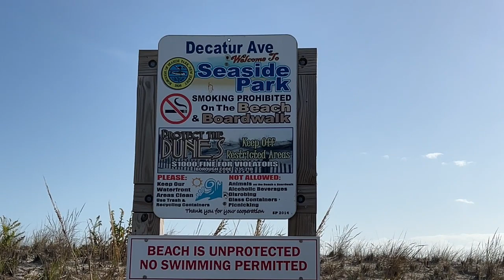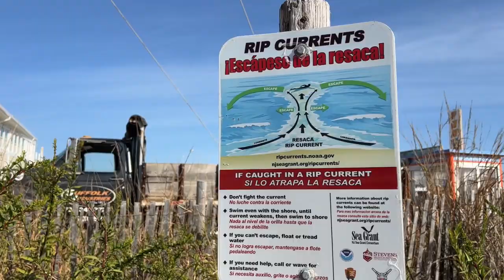Seaside Heights, NJ: Beach and Ocean, Nov 2022---10 yrs After Super Storm Sandy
Seaside Heights, New Jersey beach and ocean in November 2022.
Sharing some memories and walking along the beach 10 years after Super Storm Sandy had hit Seaside.
It is a childhood favorite place of mine that my family has gone to for many years.
Always warms my heart to be here and inhaling the fresh ocean air.